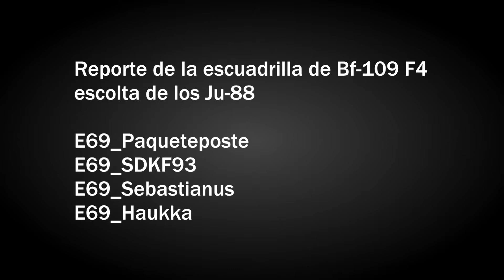Operación Pedestal 1 - cazas azules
Una Campaña de E69_McKinley